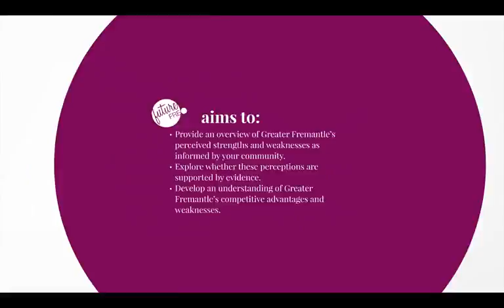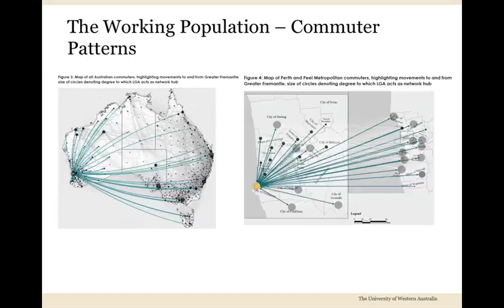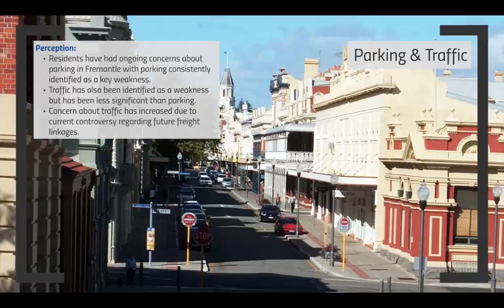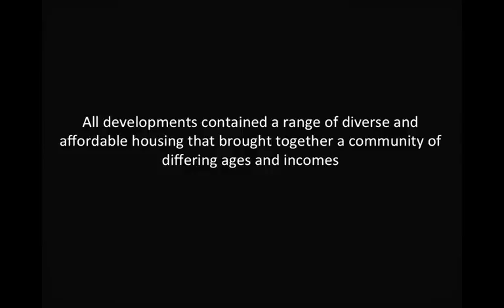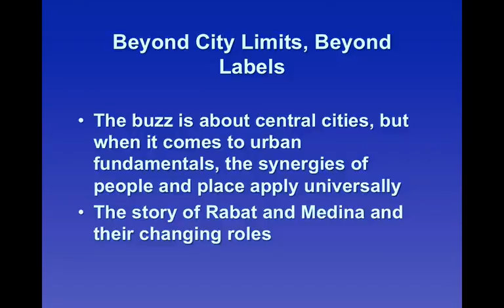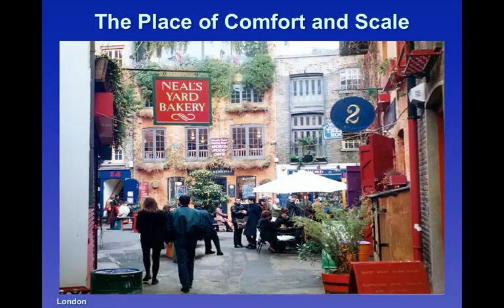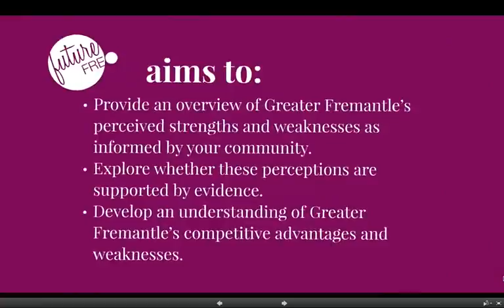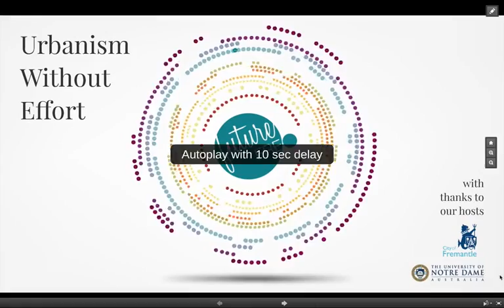Future Freo Public Forum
Urbanism without effort - a presentation on some of the early findings of the Future Freo project. A Committee for Perth event featuring Professor Matthew Tonts,UWA; Brad Pettitt, Mayor of Fremantle; Marion Fulker, Committee for Perth and Chuck Wolfe.